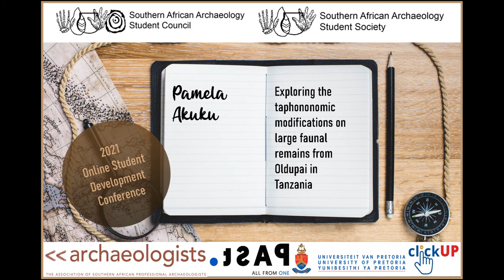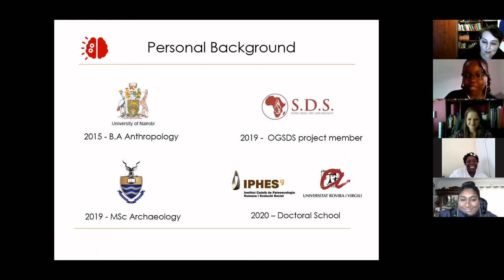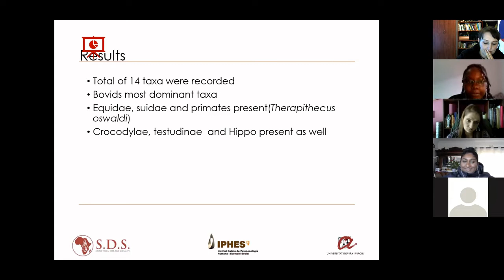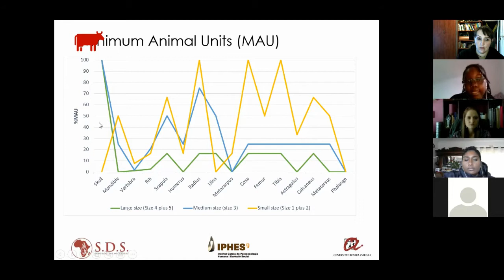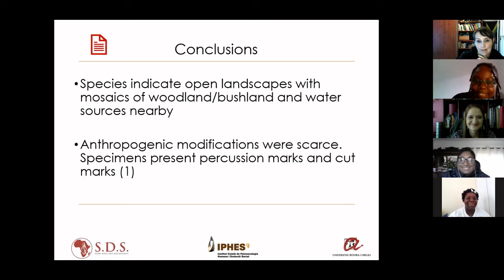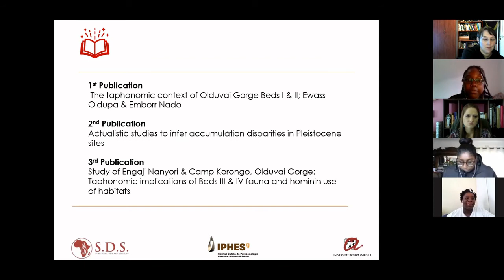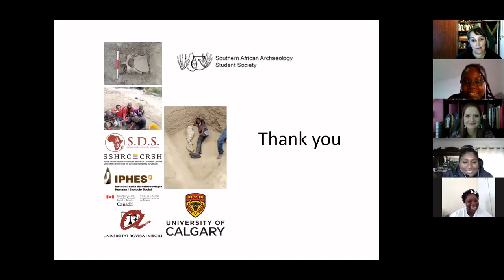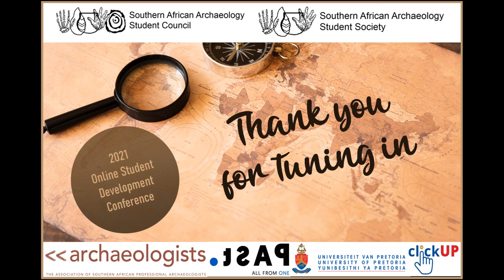SDC 2021 | Pamela Akuku - Taphonomic modifications on large faunal remains from Oldupai in Tanzania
Full title: Exploring taphonomic modifications on large faunal remains from Oldupai in Tanzania.

This lecture forms part of the 2021 online Student Development Conference.